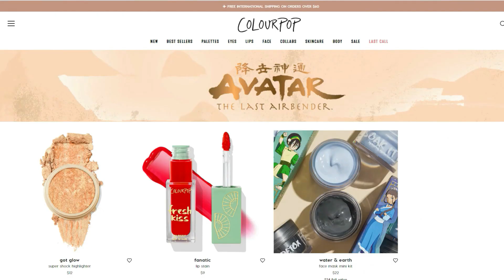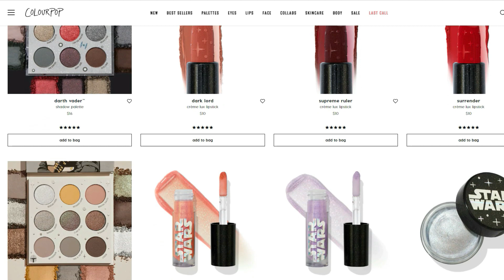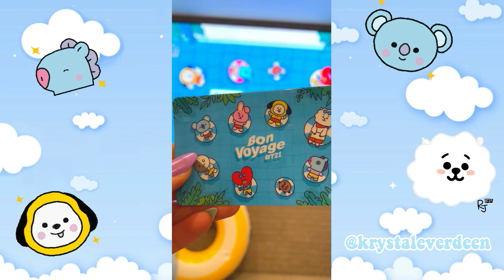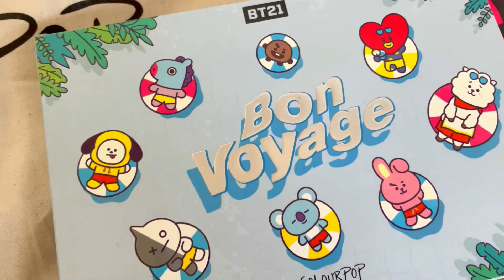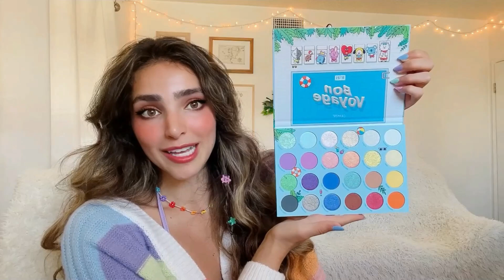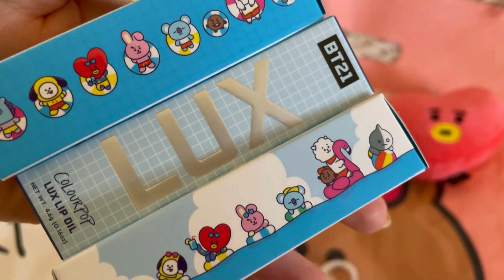BT21 x ColourPop Launch Party Vlog + Unboxing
The BT21 x ColourPop collection launch party was so much fun! Thank you @colourpopcosmetics for the invitation and the goodie bags!